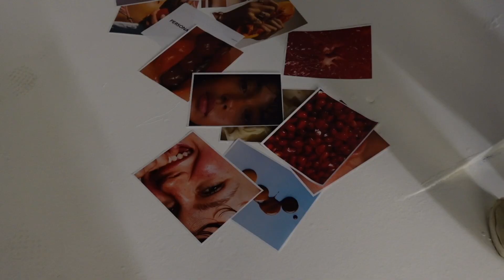A week in my life | Vlog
Thanks again for watching and I really hope you guys enjoyed this video.